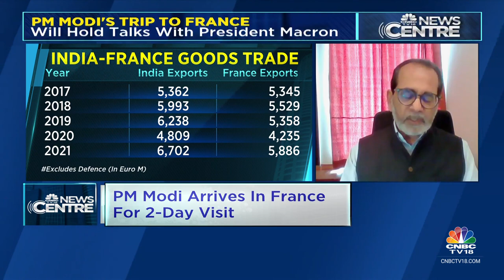PM Modi's 2-Day France Visit: DAC Clears Acquisition Of 26 Rafale Marine Aircraft | CNBC TV18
Prime Minister Narendra Modi in France. Visit expected to boost defence ties. The DAC approves deals to buy 26 Rafale marine aircraft, 3 Scorpene submarines. Parikshit Luthraspeaks to Former Ambassador Rakesh Sood & Captain (Retd)Captain DK Sharma, Ex-Spokesperson, Indian Navy about the significance of this visit.

n18oc_business